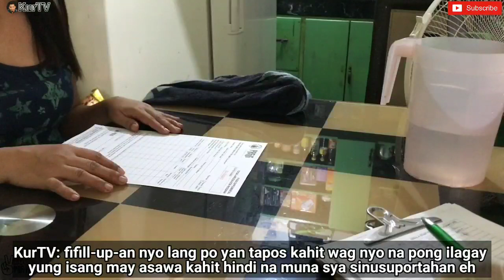MAYOR VICO SOTTO | BAGONG SISTEMA NG PASIG SAP DISTRIBUTION SA BRGY SANTOLAN MABILIS AT EPEKTIBO 👌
Bagong Sistema ng Pasig Supplemental Sap Distribution Mabilis at Epektibo. Sinimulan nga ito sa Brgy Santolan at itutuloy tuloy na sa iba pang malalaking Barangay sa mga susunod na araw.